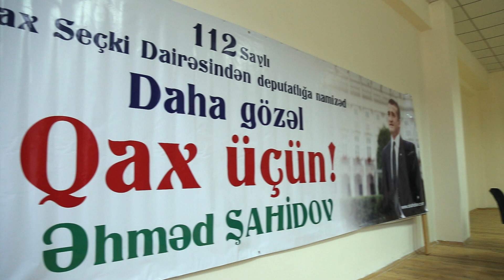Əhməd Şahidov Qaxın Zərnə kəndində möhtəşəm görüş keçirdi - TARİXİ ÇIXIŞ